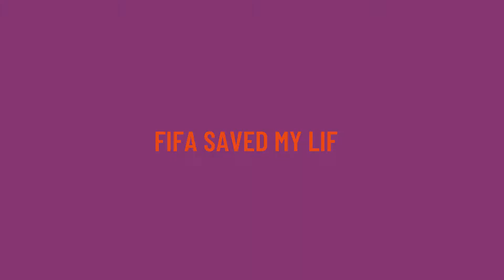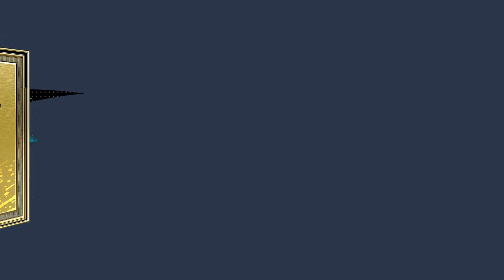FIFA 21 86 ANDREJ KRAMARIC POTM Bundesliga REVIEW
FIFA 21 - 86 ANDREJ KRAMARIC POTM Bundesliga CHEAPEST SOLUTION FIFA21 SBC POTM BUNDESLIGA // yES ITS First bundesliga player of the month is out and its a great one.
It's of course Croatia International Andrej Kramaric and I have already shown you the cheapest solution for this 86 rated SBC and now I use him in-game and give you the full review to help you choose if you want this POTM card.

Fifa saved my life
Ben